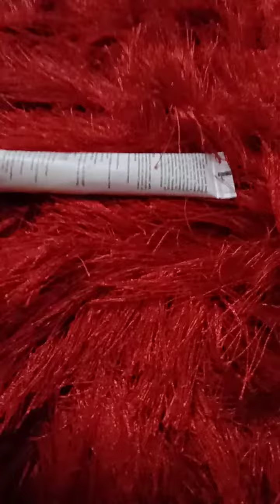Safe skin lightening cream & A2lite skin lightening cream review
Hello guy's this is Neha
Today's my video about  A2lite skin lightening cream is best for uneven skin tone and dull skin tone also tan skin tone this cream is effected on my skin .

Ise Cream ka review mein isliye de rahi hu bcoz ye cream mere dermatologist ne mujhe  suggest kiya tha aur iska koi side-effect nhi hai so u can apply this cream ise Cream ka use apko din mein do baar krna hai if your skin is sensitive  I suggested u can apply on only night time   trust mein guy's ye cream mujhe par suit hua  apko iska results 4-6 weeks baad hii dekhne ko milega.

Price : 699
Net content :20 g

Ingredients: Glycerine & rumex , D.M. water , Occidentals Extract, Arbutin ,Daisy Flower  Extract...